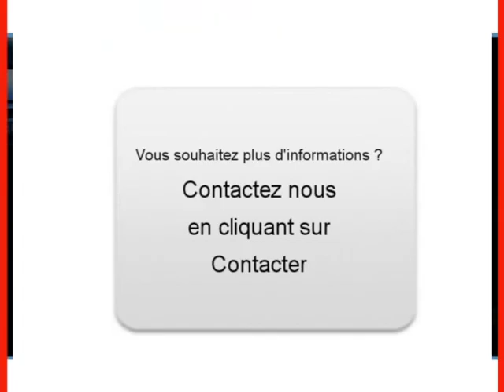Achat Vente une Renault Clio II Grans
A vendre à  Grans  Occasion automobile Renault Clio II de 146000 Km.
automobile occasion Autoenvideo : Achat Vente une Renault Clio II  Grans  Bouches-du-Rhône